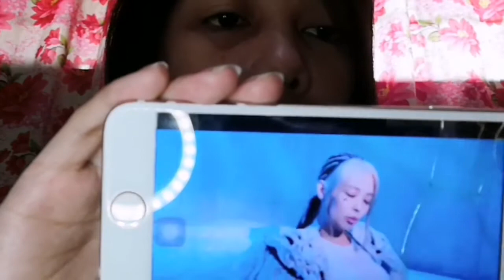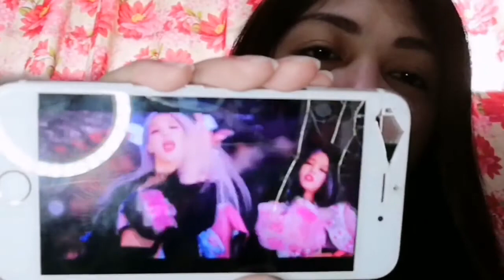how you like that black pink Reaction video